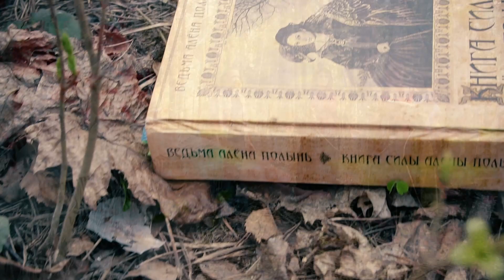Будем волшебство создавать!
Чтобы жизнь продолжалась, чтобы дети рождались, чтобы истинной Силой наполнялись мужчины...

Подробности на авторском сайте ведьмы (Империя Сильнейших Ведьм)